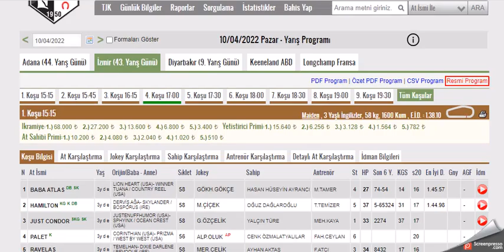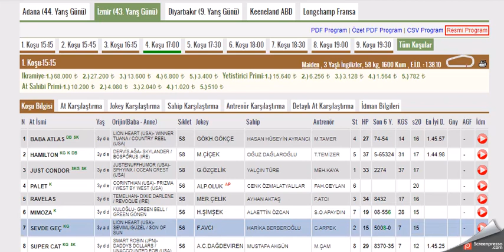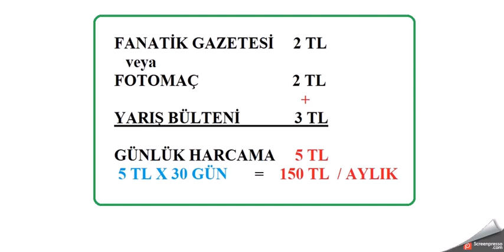10 NISAN 2022 IZMIR AT YARISLARI- TJK AT YARISLARI-(PAZAR)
#10 NİSAN 2022  IZMIR 1. ALTILI GANYAN VE İKİNCİ 6'LI GANYAN TAHMİNİ
#10 NISAN 2022 İZMİR  6'LI GANYAN TAHMİNİ
#10 NISAN 2022 İZMİR  2. 6'LI GANYAN TAHMİNİ Yabancı, at, yarışı, tahminleri,
#10 NISAN 2022 İZMİR at yarışı tahminleri,
#10 NISAN 2022 Çarşamba cuma Pazar  İZMİR altılı ganyan tahminleri,
tjk 10 NISAN 2022 İZMİR at yarışı yorumları,
#10 NISAN 2022 izmir altılı ganyan yorumları,
#10 NISAN 2022 İZMİR altılı tahminleri,
#10 NISAN 2022 Cumartesi pazar cuma     akşam at yarışı tahminleri,
#10 NISAN 2022 cumartesi pazar  çarşamba cuma pazar  İZMİR  altılı ganyan yorumları,
istanbul ve izmir at yarışı yorumları,
yabancı altılı yorumları,
# İZMİR KOŞULARI,
AKŞAM YARIŞLARI,
yabancı yarışlar,
tjk yabancı,
yabancı yarış tahminleri at yarışı tahmin,
tjk İzmir altılı ganyan yorum,